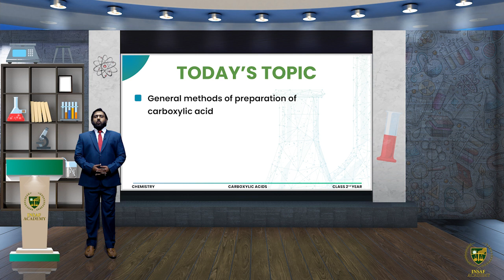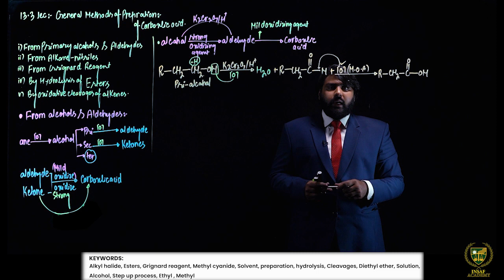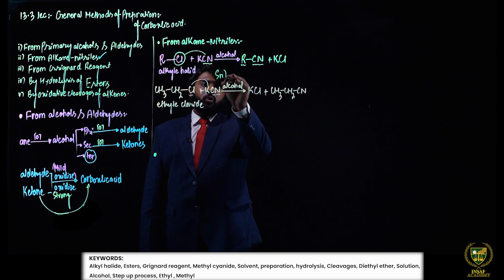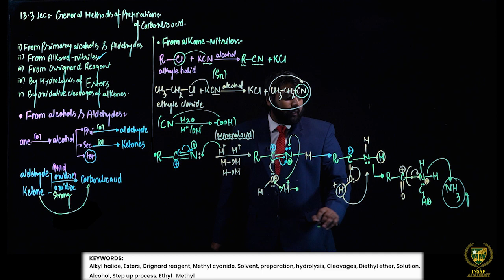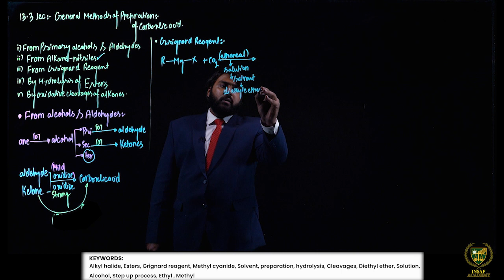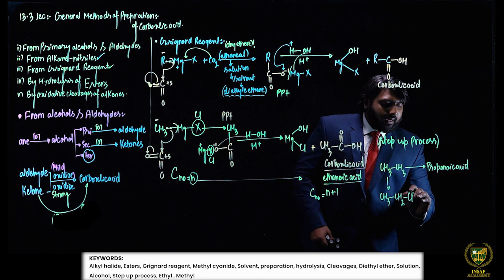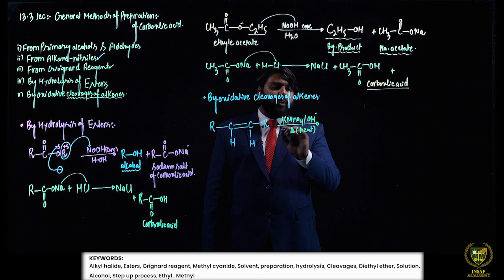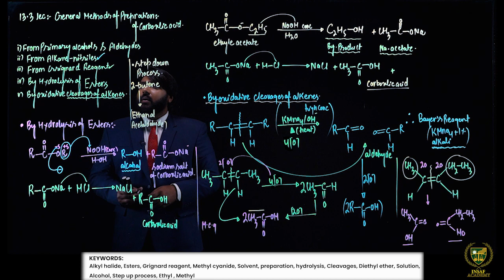General Methods of Preparation of Carboxylic Acids | 12th chemistry | Chp 13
Dear Students
General Methods of Preparation of Carboxylic Acids.